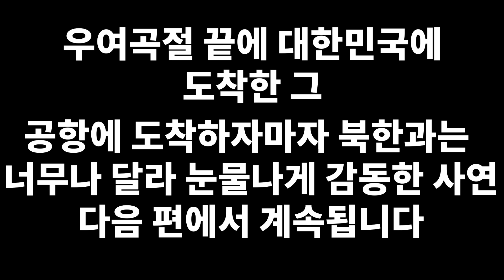[권효진_2부] 비행기에서 한국의 불빛 보고 용광로 불꽃인줄 알았던 북한사람! 움직이는 불빛은 뭐지?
📢BGM
✔️Track - Vexento - Tevo (Original Mix)